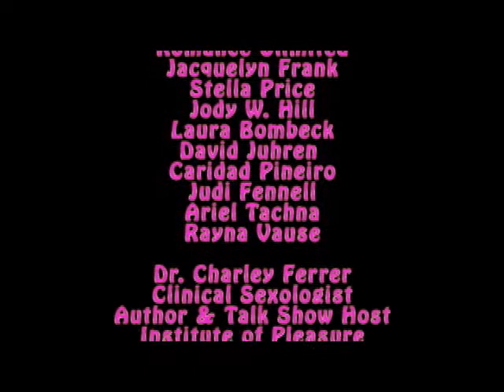Jacquelyn Frank Part 2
Hi all. This is the part where I tell you about me. Well, I'm an author. (hehehe) At least I try to be. I live in Western North Carolina. I have a little girl named Bianca. I'm a very young 42 years old. I have nine (yeah, you're reading that right) cats. Nicodemous, (though he is really very sweet and would never get involved with a bitch like Ruth), Damien, (Yes, he has protruding fangs and that's where I got Damien's name from!) Niño, Leo (I had

a thing for 'Charmed's' Leo at the time) Malcolm 'Mal' (Capt. Malcolm Reynolds if you please!), Magellan, Jacob (He was named AFTER the book came out) Flash, and Butch (Named after the bully on the Little Rascals because that is what he is and boy is he a boatload of trouble!)

I'm trying to figure out what you all might want to know. I am inspired by my dreams. The stories you read come straight out of my sleeping time.

Personally I've been through a lot lately. Mainly gastric bypass surgery. I have lost 165 lbs in a little over a year and now weigh less than that! I also had a breast reduction and will, later in 2010, have a lower body contouring to deal with the excess skin. I almost bit the dust within 24 hrs of the gastric surgery, but I would still do it all again, even knowing the risks I'd be taking. My life has changed so dramatically, things I didn't even realize I was missing. I was living barely half a life before, now I am bright, energetic and can finally keep up with my kid and travel like I always wanted to! I just bought my first pair of high heels since I was 20 yrs old!! I could not walk in them before because of the weight. Near my maximum weight of 365lbs, I could barely walk from my car to the interior of a store where the carts were waiting. Now I can shop for hours! (Urm, much to my accountant's dismay!) Can you tell this excites me?